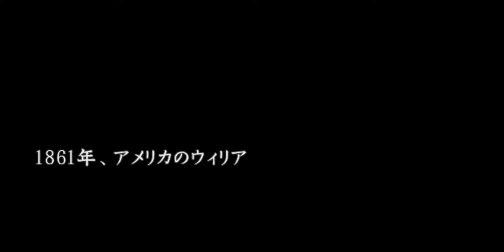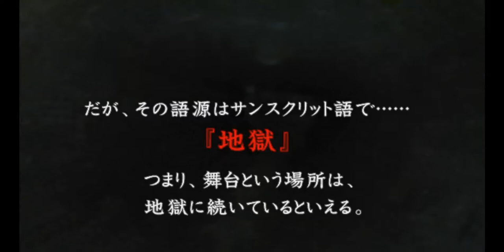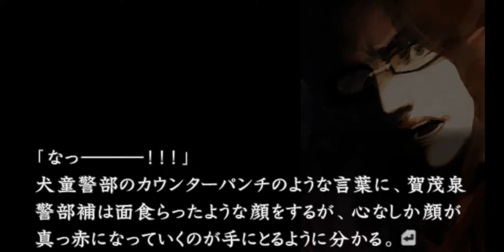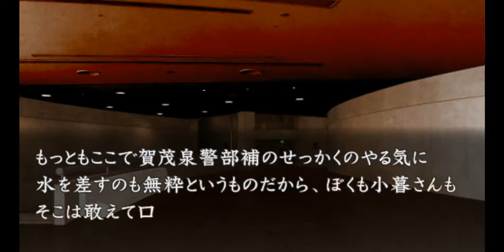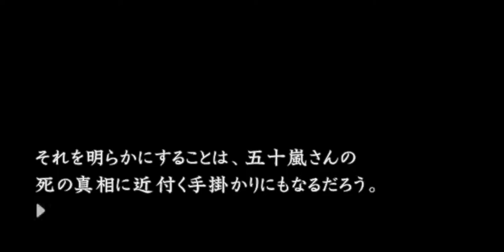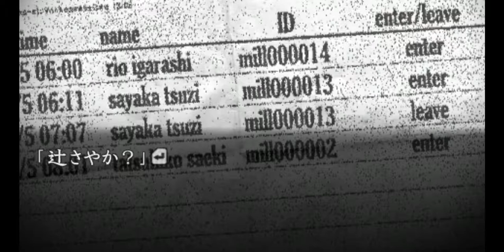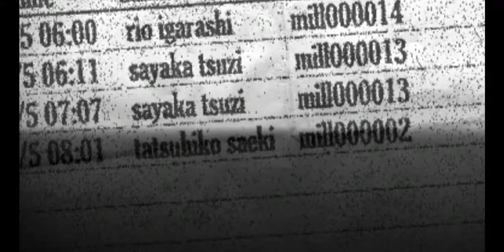PSP流行り神2 第二話「心霊写真」001